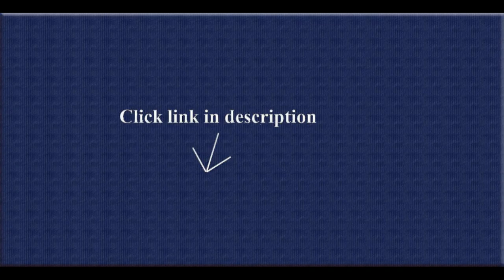Fabric Sectional Sofa With Chaise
1. Gold Sparrow Frankfort Convertible Sectional Sofa Bed, Ash2. Flash Furniture Darcy Sofa, Stone Fabric